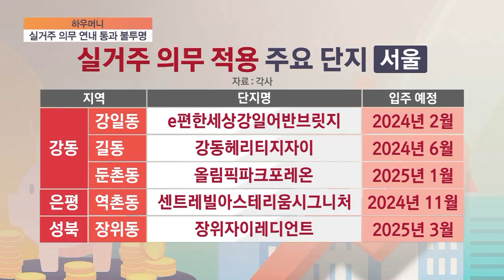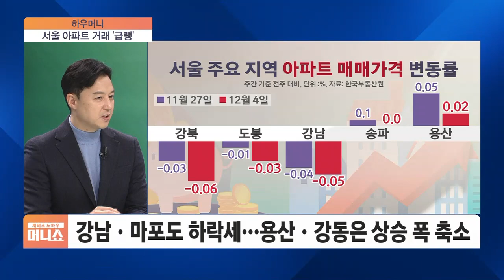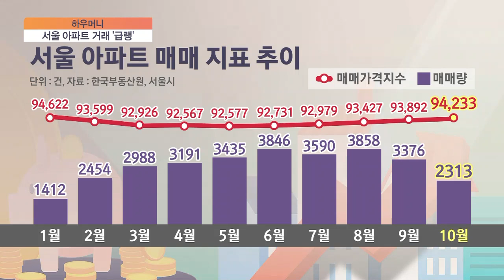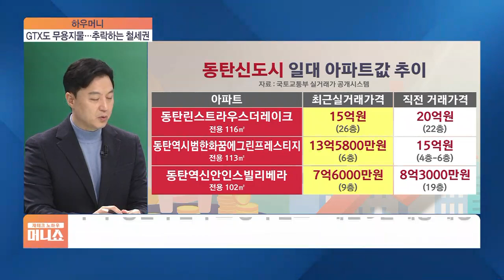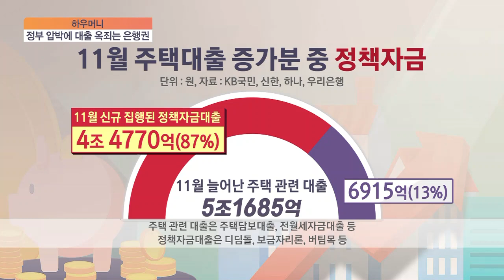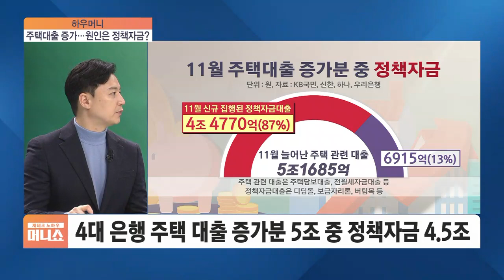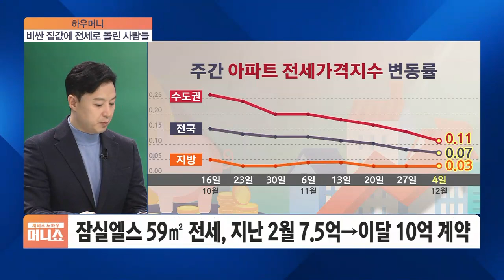[하우머니] 집값 떨어졌다는데…내가 보는 집만 비싼 이유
■ 재테크 노하우 100분 머니쇼 '하우머니' - 송승현 도시와경제 대표

#1. 물 건너간 '실거주 의무 폐지'

Q. 입주를 앞둔 실수요자들 궁금해할 실거주 의무 폐지 얘기 잠깐 해볼게요. 국회 통과가 더 어려워졌다는데 무슨 얘기입니까?